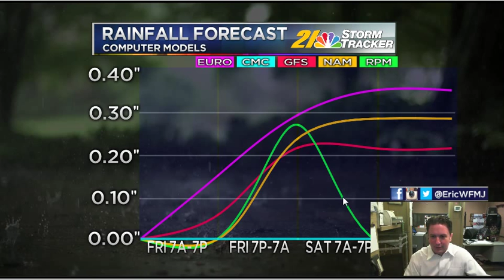Pre-Thanksgiving Weather Update